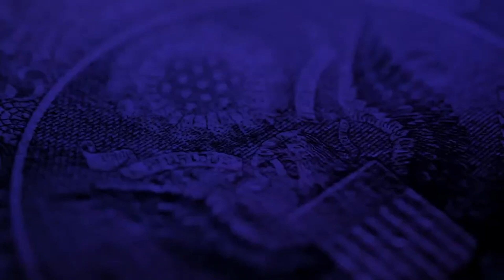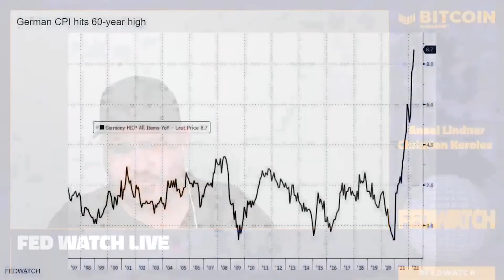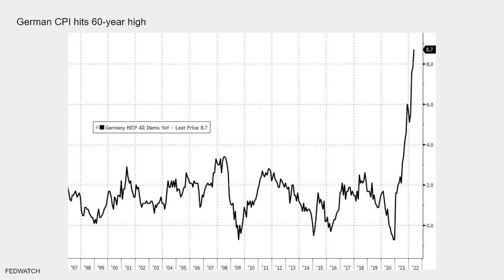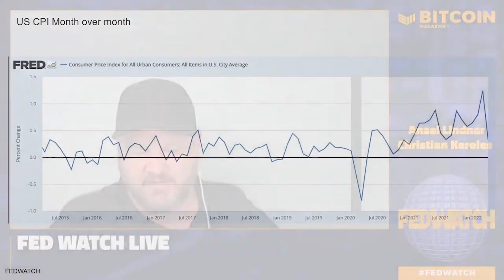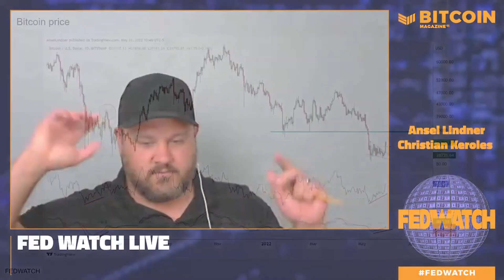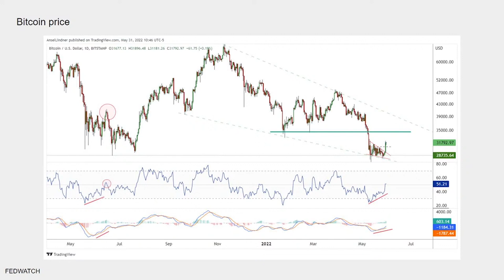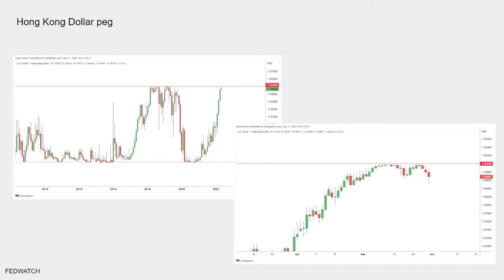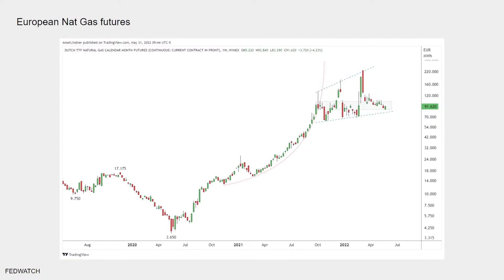MACRO ANALYSIS: Bitcoin & Currency Markets | FED WATCH 94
In this episode of the Fed Watch podcast, we focus on important macro charts. We cover Bitcoin’s chart, currencies like the dollar, the euro, the Hong Kong dollar, and gold, and energy commodities. We don’t have time to get to all the charts I prepared, because the live show has time constraints. I will attempt to get a Part 2 out this week, to cover the rest of my commodity charts, as well as supply chains and shipping costs. You can find the slide deck of charts here.
Other topics covered in today’s episode include Biden and Powell’s meeting yesterday, where I try to flesh out the importance of this Wall Street (Powell) vs Globalists (Biden) showdown; and we get into a couple of things from Davos last week, particularly the Kissinger comments about Ukraine.
Fed Watch is the macro podcast for bitcoiners. Each episode we discuss current events in macro from across the globe, with an emphasis on central banks and currency matters.